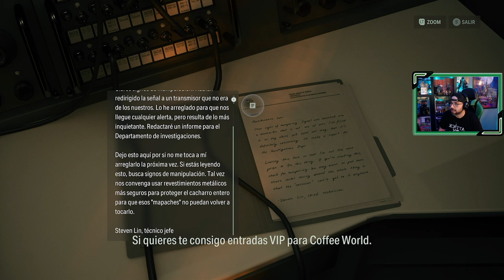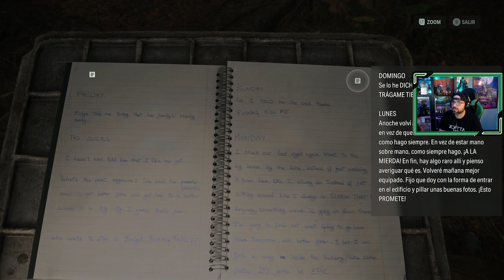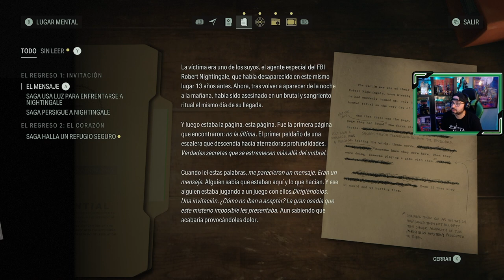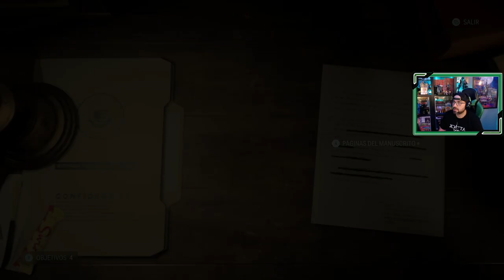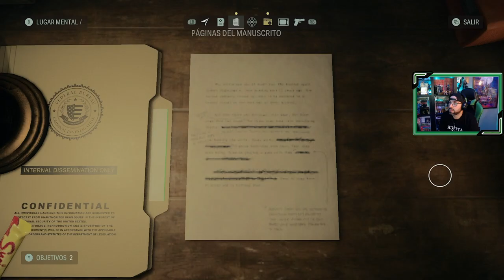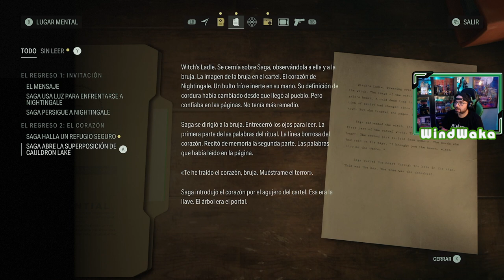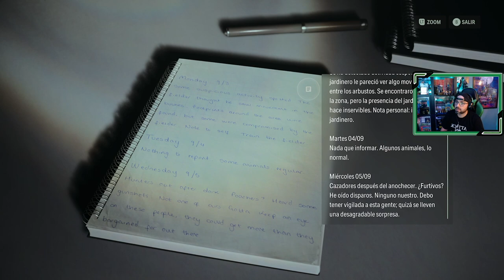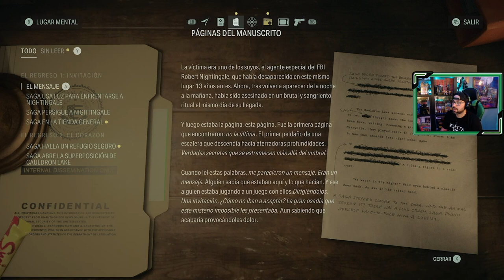ALAN WAKE 2 | # 3 "El Corazón"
Tras el incidente en la morgue de la comisaria de Bright Falls, los agentes del FBI, Saga y Alex se dirigen de nuevo a Cauldron Lake, en busca de rastro de Nightingale.

1. Asesinato en Cauldron Lake
2. Bienvenidos a Bright Falls
3. El Corazón